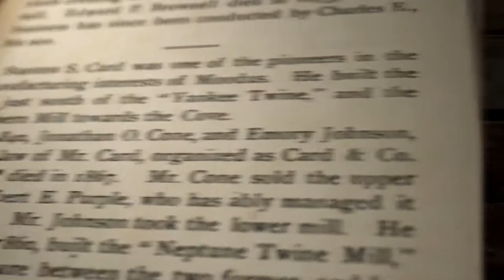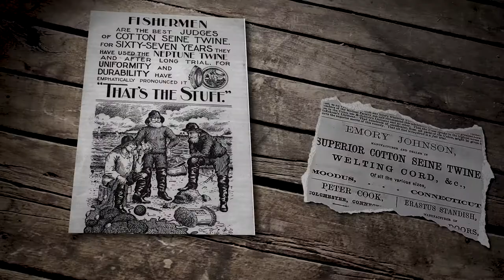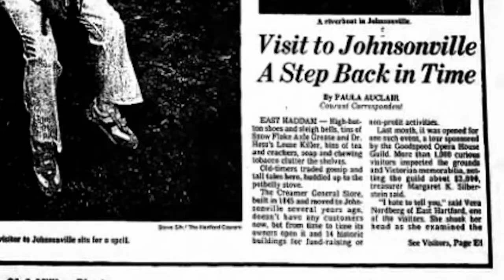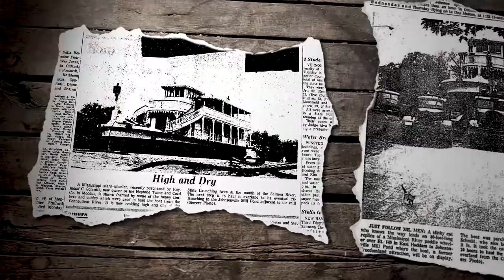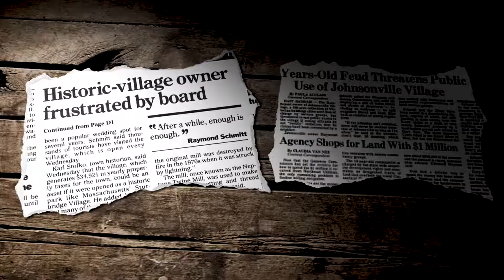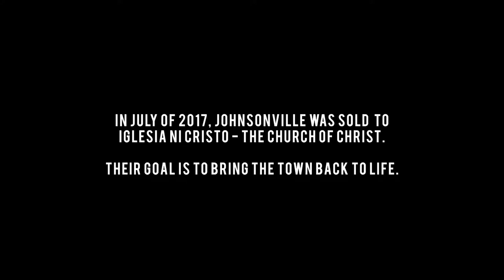American Ruins: Johnsonville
American Ruins is a half-hour documentary series that tells the history of abandoned landmarks scattered across the American landscape. In this segment, we explore the abandoned village of Johnsonville, Connecticut, where a once bustling mill town transformed into a Victorian era historical attraction before being left abandoned.

Created by Andrew Eldridge & Angela Harrer
Produced and Directed by Andrew Eldridge & Angela Harrer
Written by Andrew Eldridge & Angela Harrer
Hosted by Nick Apostolides

AMERICAN RUINS CREW
Filmed by Andrew Eldridge & Angela Harrer
Edited by Andrew Eldridge & Angela Harrer
Assistant Editor: Andrew Zubatkin

SPECIAL THANKS
Justin Jabara
Meyer Jabara Hotels